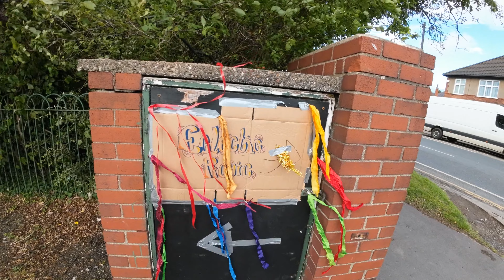Jamboree in Hull: Daytime Party Madness You Can't Miss!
Join me on an electrifying journey through Hull's vibrant daytime party scene! From pulsating beats to the infectious energy of the crowd, immerse yourself in the heart of this dynamic city's celebration culture. Get ready for an epic adventure filled with music, laughter, and unforgettable moments. Discover why Hull's daytime parties are an absolute must for anyone seeking an unparalleled party experience. Don't miss out on the excitement—hit play and let's dive into the daytime revelry of Hull!